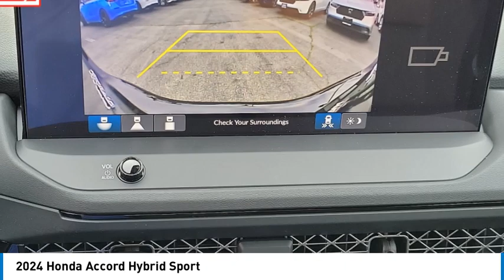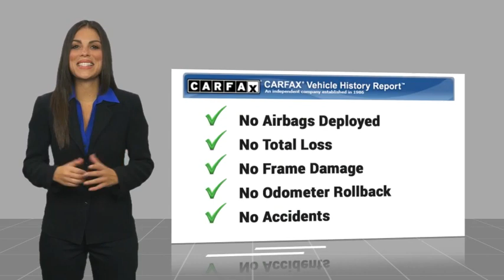2024 Honda Accord Hybrid Pasadena Los Angeles Glendale Alhambra Cerritos Orange County 2400737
2024 Honda Accord Hybrid Sport

You'll love this 2024 Honda Accord Hybrid. This is a vehicle you'll want to take home. Call and get in touch with Honda of Pasadena directly, and be the first to open the vehicle door today!